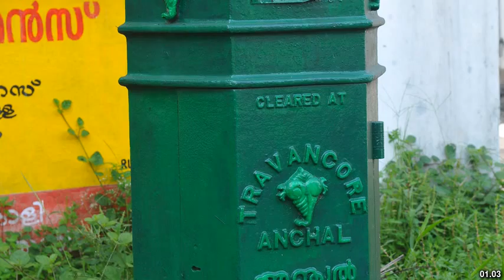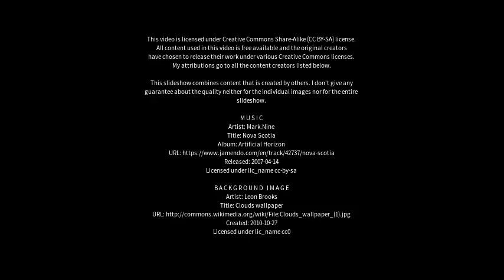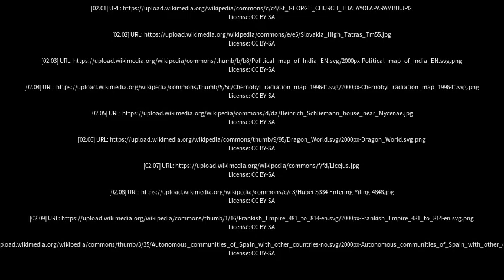Best places to visit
Best places to visit - Vaikam (India) Best places to visit - Slideshows from all over the world - City trips, nature pictures, etc.